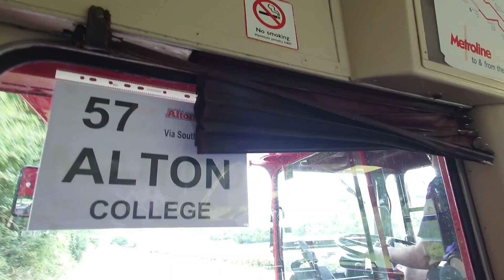Riding a London bus through Hampshire's countryside.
Alton Bus Rally 2024.
I think I heard that this particular bus had a Cummins engine, but I could be wrong.